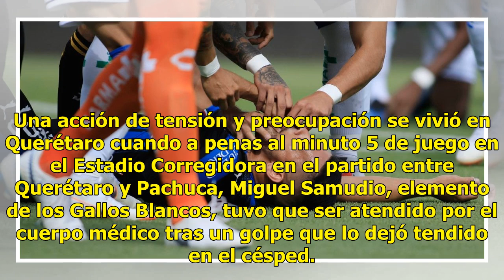Miguel Samudio sufre fuerte golpe y casi se ahoga durante el partido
Una acción de tensión y preocupación se vivió en Querétaro cuando a penas al minuto 5 de juego en el Estadio Corregidora en el partido entre Querétaro y Pachuca, Miguel Samudio, elemento de los Gallos Blancos, tuvo que ser atendido por el cuerpo médico tras un golpe que lo dejó tendido en el césped.